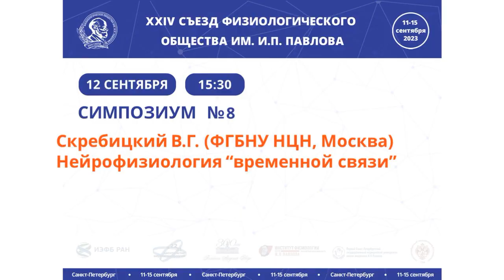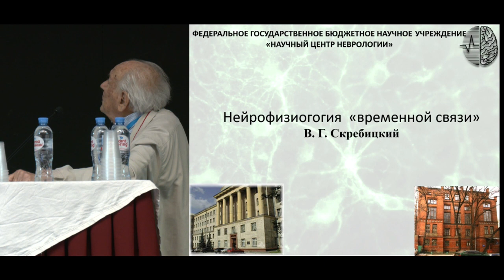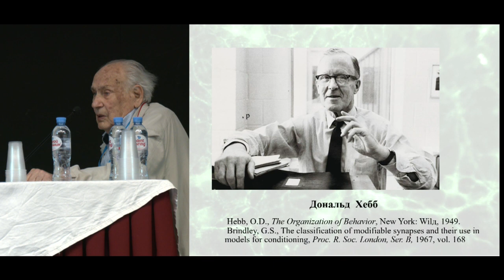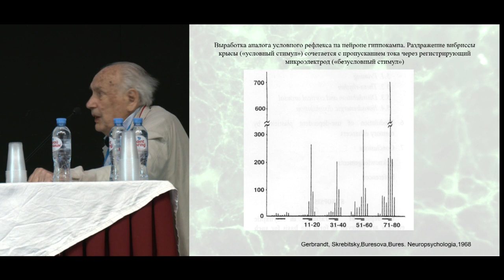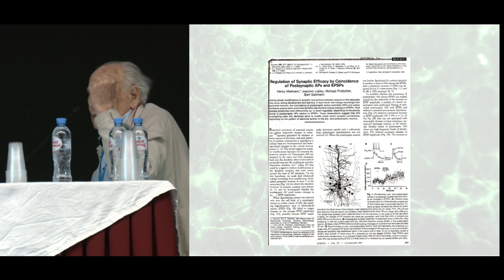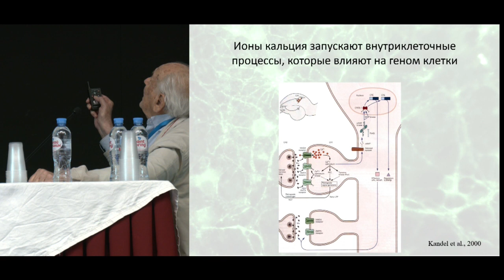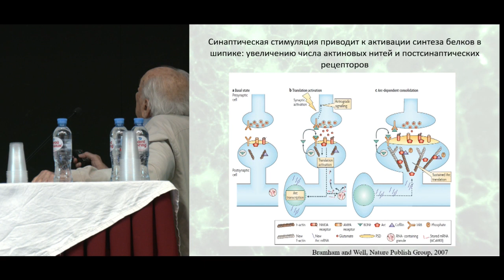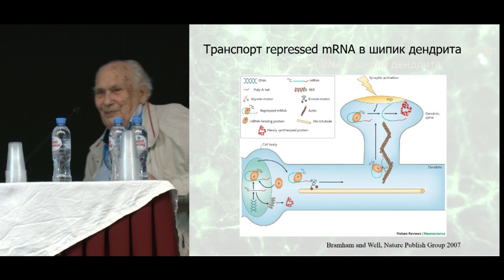Скребицкий В.Г. (ФГБНУ НЦН, Москва) Нейрофизиология “временной связи”